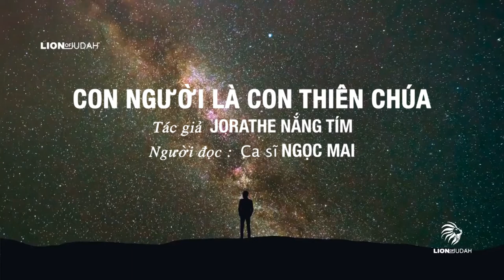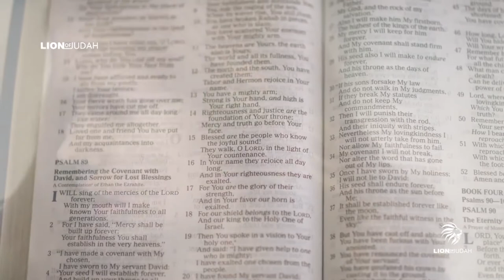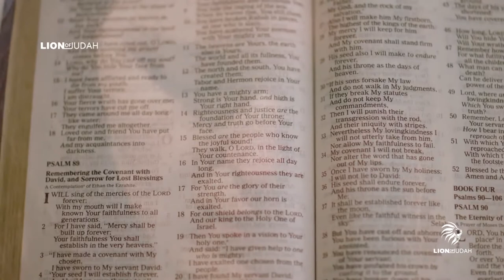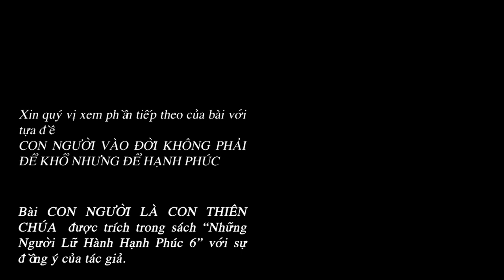CON NGƯỜI LÀ CON THIÊN CHÚA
Nội dung bài : CON NGƯỜI LÀ CON THIÊN CHÚA
Người đọc : Ca sĩ NGỌC MAI
📚 BẢN VĂN 🔗
🎬 Material used in this video